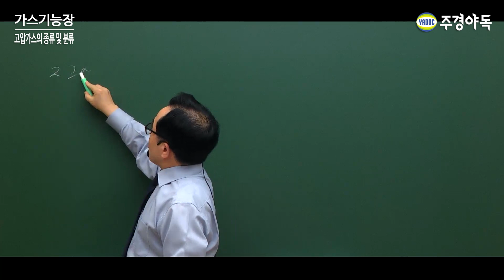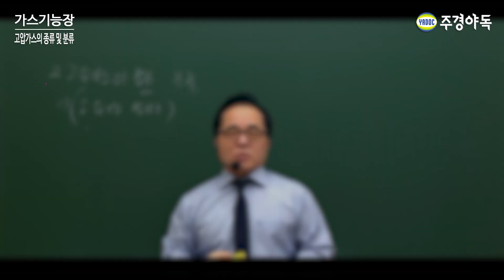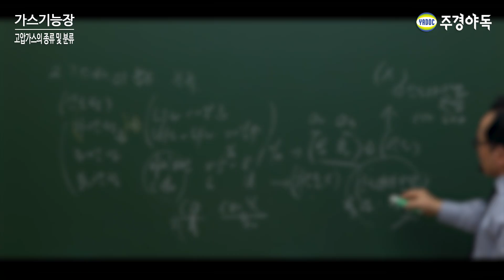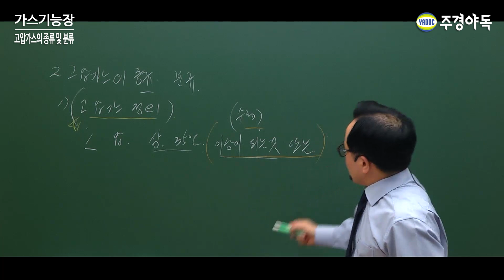가스기능장 실기 고압가스의 종류 및 분류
가스 3법
고압가스안전관리법
액화가스안전관리법
도시가스안전관리법